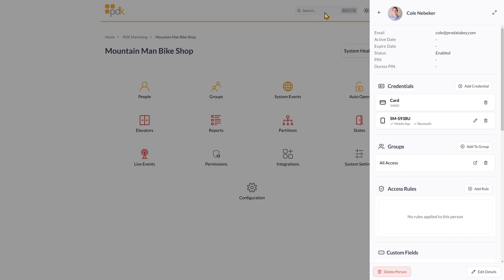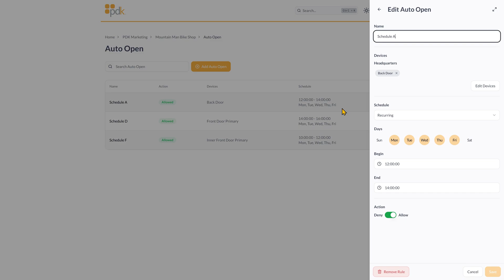PDK.io’s New User Interface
PDK.io is an award-winning access control software… and it just got better. With this brand new update to the PDK.io user interface, ProdataKey has improved the ability to maintain stable workflows, customize appearance features, utilize high-performance software, and so much more!

This video goes over some of the exciting new features included in this UI update. Let us know which one is your favorite in the comments below!

About ProdataKey:
ProdataKey (PDK) is a cloud-based access control solution centered around partner-driven technology and constant innovation.